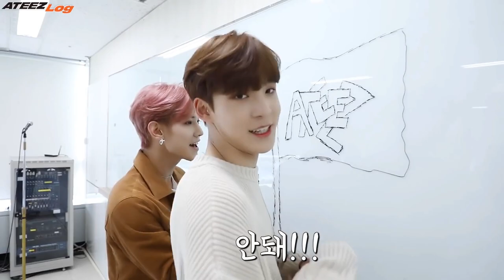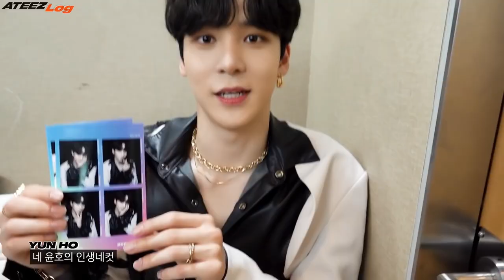[HD] Jeong Yunho - soft clips for editing | Scene pack #1 + MEGA LINK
some soft, cute clips of ateez' Jeong Yunho that I use in my edits and thought that I'd share them with you ^^